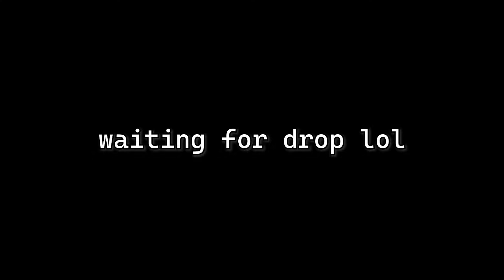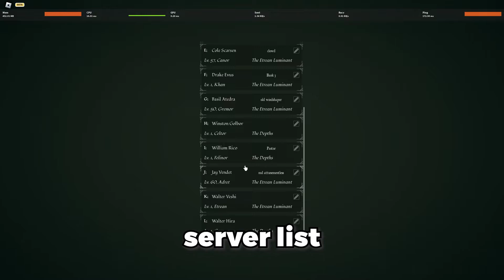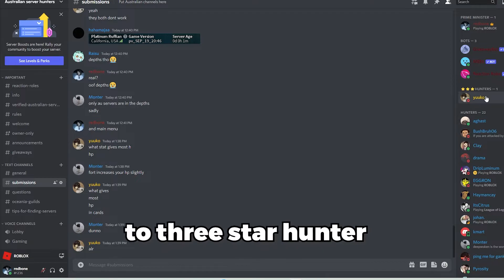Finally, good ping | Deepwoken / roblox in general lol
yay, good ping. I can finally be better at pvp